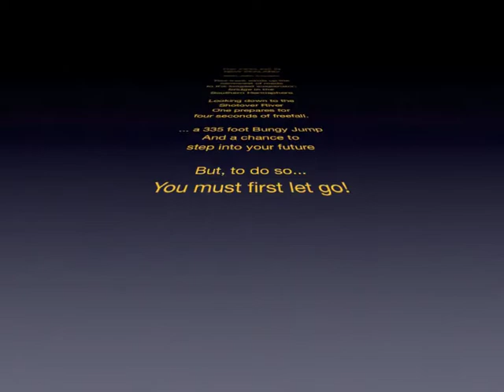John Crudele - Bungee Jump in New Zealand - Take a Risk!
This was my first Bungee Jump ever and it's from the bridge in Queenstown New Zealand where Bungee Jumping was basically first invented. It's a 335 ft. free fall off of the Pipeline Bridge. As you undertake the four seconds of free fall from the longest single span suspension bridge over the Shotover River, your heart skips a beat. My friends are yelling from the canyon lookout, "let's see the motivational speaker do it... in a van down by the river!" As with life... To jump you must first let go.